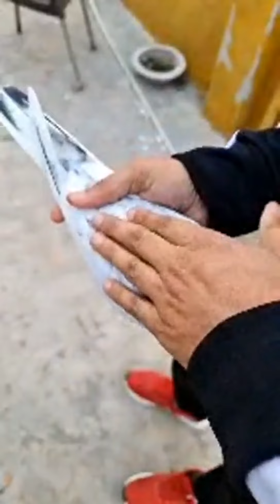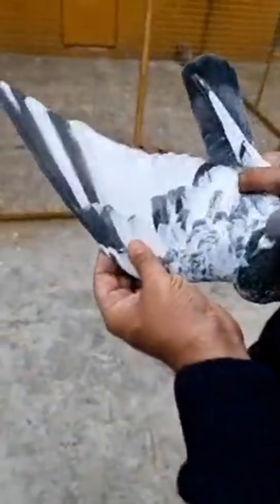Ustad Rana Munna Pigeons || Zain Jutt